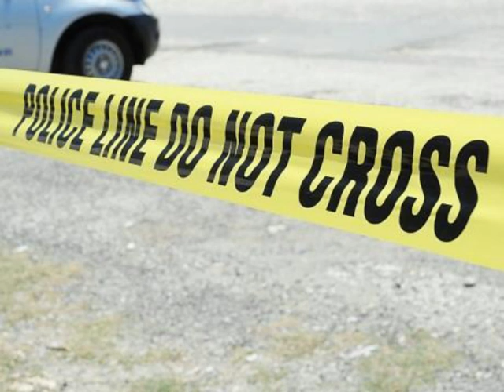Jamaica News Today March 08, 2022